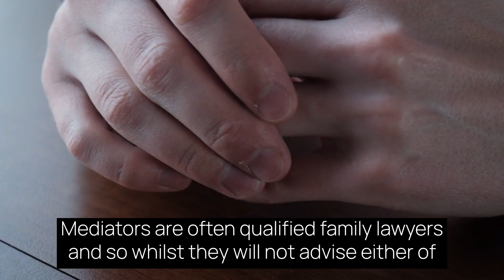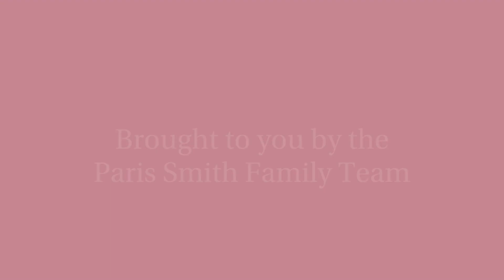What is mediation?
🎥 In our latest video, Zoe and Heather dive into the world of mediation – a voluntary process that provides a forum for separating couples to talk about various issues such as finances, arrangements for children and holidays, all with the help of a neutral third party.

They also discuss the benefits of having legal support during the process and how that can help.  💡 Don't miss their insightful conversation packed with essential details, facts and enriched understanding!